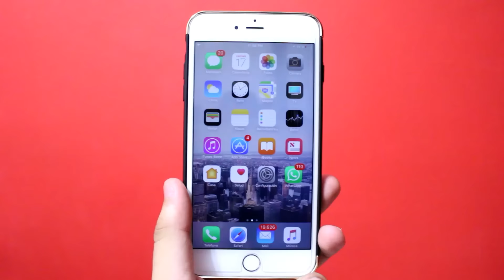Super Mario Run Para ANDROID sale la proxima semana